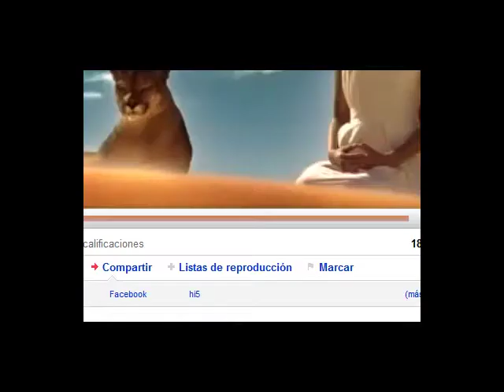La semana de Chiapas - San Cristobal de las casas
La semana de Chiapas  -  Bonampak spot de televisión de televisa méxico en donde promociona y redescubre las bellezas de Chiapas "El secreto mejor Guardado"